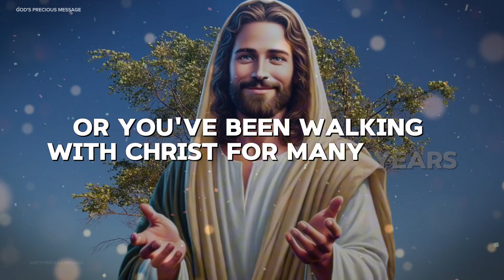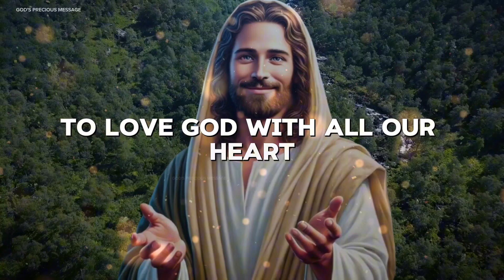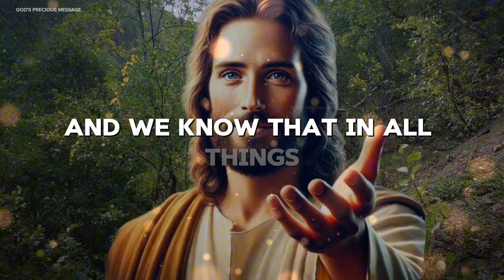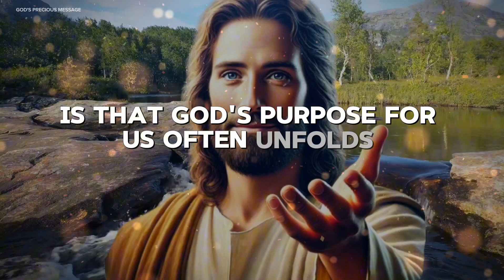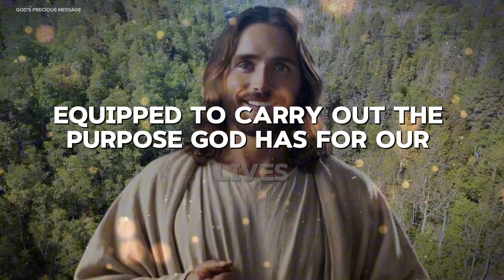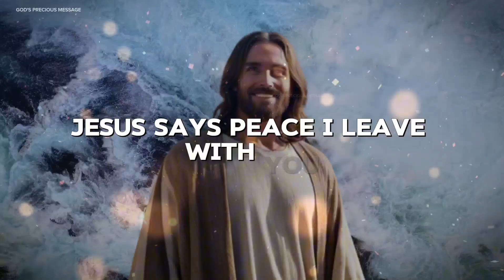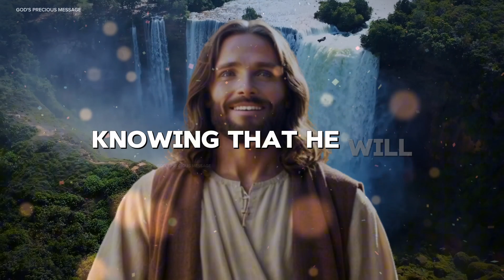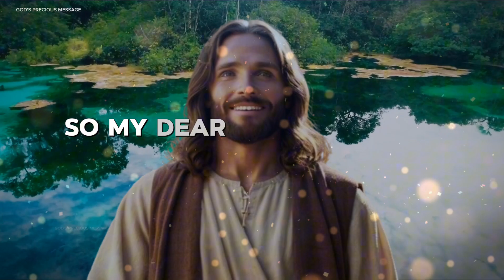God Message Today: You're Chosen For Victory | God Says | God Help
Welcome to "God's Precious Message" your daily source of motivation and inspiration rooted in Christian teachings. Dive into the transformative power of God's Word, designed to resonate with your soul and illuminate your path. Let's unite and grow stronger in faith as we embrace the hope and inspiration found in God's Message every day.

Jesus message
God helps
Jesus message
Universe message
affirmation
Overcoming challenges
Angels message
Spiritual guidance
God message
God's love and protection
Angel message
Belief and trust
Angel Signs
Financial abundance
Money miracle
God messages
God's message for you today
Divine intervention
Positive life
Godly quotes
Life quotes
Faith quotes
God says
Self improvement
Spiritual journey
God Message For You Today
Emotional healing
Lord Helps
Inspirational message
Positive mindset
God
Inner strength
Personal growth
Jesus
Angels message
God msg
Motivational speech
Hope and encouragement
Divine guidance
Finding purpose